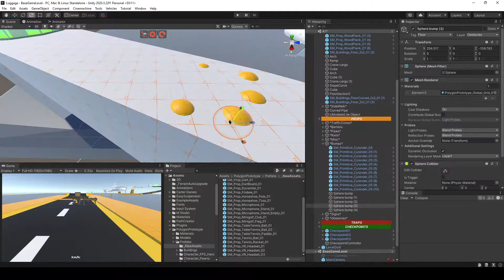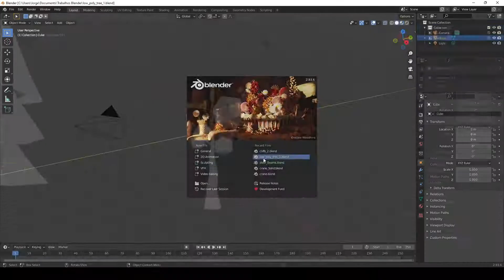Luggage #03 Level design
Thanks to "No Copyright Gameplay" for the Fall guys gameplay